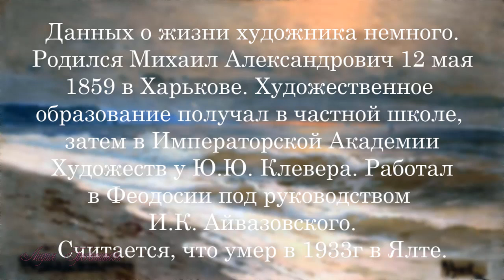КАРТИНЫ ХУДОЖНИКА М А АЛИСОВА, МУЗЫКА ВАДИМА ГУРЬЕВА - мелодия "Любовь сквозь года".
Михаил Александрович работал преимущественно в пейзажном жанре. Многие полотна Алисова представляют собой виды Крыма и родной Харьковщины: «Ялта», «Феодосийская бухта», «Туман» (все 1889), «Крым. Берег моря»... .
Его произведения находятся в Харьковском, Тульском, Нижегородском, Тверском, Чувашском, Днепропетровском художественных музеях, в Севастопольской картинной галерее и частных собраниях.
Музыка Вадима Гурьева, мелодия  "Любовь сквозь года (версия саксофон, труба).
Друзья, это моя новая работа, сделанная в программе  ProShow Producer при поддержке Международного Учебного Центра "Карьера", за внимание, помощь благодарна всем!
Дорогой зритель, если Вы творческий человек, но понимаете, что знаний маловато - присоединяйтесь ко мне!
🌟 Я приглашаю Вас пройти 4-х дневное бесплатное_обучение. За эти дни Вы научитесь создавать свои музыкальные открытки нового поколения, электронные визитки и многое другое! ↓↓↓
🌟 Все использованные материалы для создания своих творческих работ - фотографии, футажи, музыкальные композиции я беру из свободного бесплатного доступа в интернете.
Благодарю их авторов за возможность их использования!
🌟 Я НЕ использую свой канал в коммерческих целях.
🌟 Буду рада, если  Вы подпишетесь  на мой канал! Всегда отвечаю взаимно!
Уверена, что мы сможем стать добрыми друзьями!